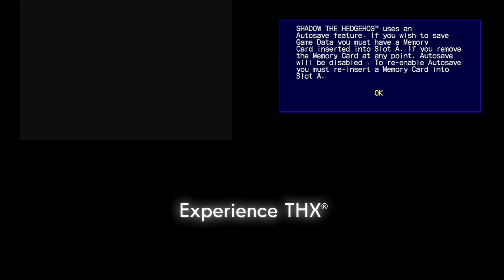What if Shadow The Hedgehog (2005) had the THX Logo? (PS2 Vs. GCN Vs. Xbox)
Time for a showdown between the three versions of the game on startup, and which version of the three starts up the fastest.